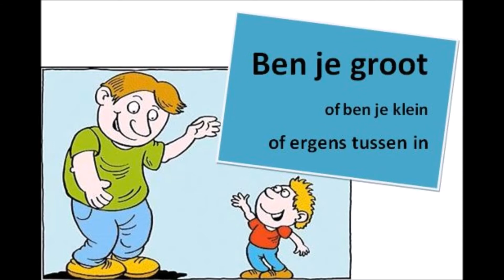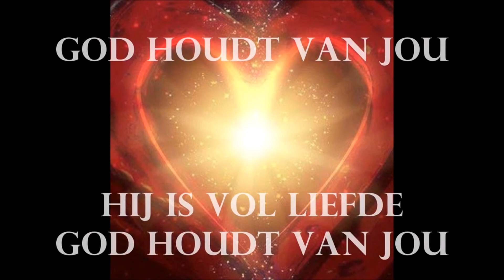Online kinderdienst 18 april 2021 - Mozes door God geroepen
Kinderen, van harte welkom! Leuk dat jullie kijken naar het kindermoment van de Dorpskerk van Woubrugge

We horen een verhaal uit de bijbel: Mozes door God geroepen

Veel kijk- en zingplezier!

Voorganger in deze kinderdienst is Ds. Stefan Honing.

Wil je een bijdrage geven aan de collecten, dan kun je deze link gebruiken (Ideal)